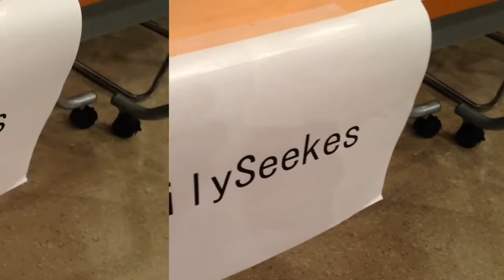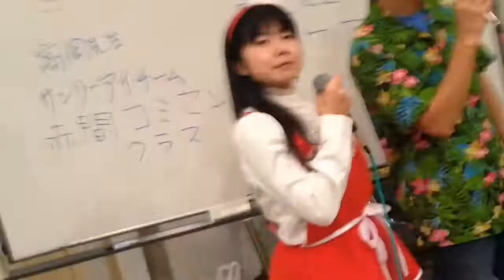焼きそばパンは青春の味！@ウクレレクリスマス2015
北九州パレスで開催されたウクレレクリスマス2015☆この日、究極の焼きそばパンが食べられると聞きウクレレを弾くという名目のもと調査をしてみました！パン工房アリエルさん、ふたご亭さん、会場の皆様お世話になりました！
とっても美味しい、楽しいウククリでした☆